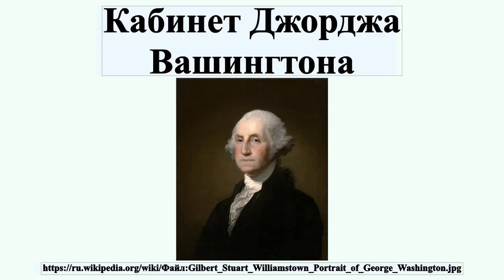Кабинет Джорджа Вашингтона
Кабинет Джорджа Вашингтона — администрация президента США Джорджа Вашингтона управляющая Соединёнными Штатами Америки с 30 апреля 1789 по 4 марта 1797.Это первый Кабинет в истории США.

Профиль автора: Гилберт Стюарт (1755–1828) Альтернативные имена Gilbert Charles Stuart ; Имя при рождении: Gilbert Charles Stewart Описание Американский художник Дата рождения/смерти 3 декабря 1755 9 июля 1828 Место рождения/смерти North Kingston (Newport, Rhode Island) Бостон Место творчества Бостон, Нью-Йорк, Лондон, Дублин Нормативный контроль VIAF: 61689381 ISNI: 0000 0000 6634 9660 ULAN: 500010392 LCCN: n50083265 GND: 11879924X WorldCat